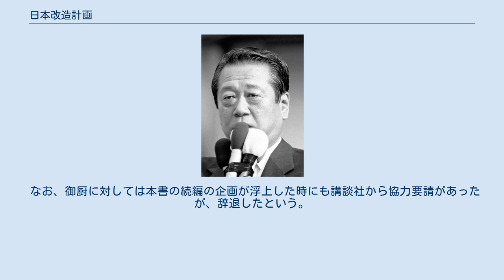日本改造計画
『日本改造計画』（にっぽんかいぞうけいかく）は、日本の政治家、小沢一郎の著書。
1993年（平成5年）刊行。
2006年（平成18年）に復刻された。
 小沢が自民党に在籍していた1993年（平成5年）5月20日に講談社から出版され、実際に書店に並んだのは6月下旬だった。
内容は小沢の政策やビジョンをつづったもので、小沢が自民党を離党して、新生党を立ち上げ、細川連立内閣が成立するという政治の激動期において、中心人物の小沢の考えを知るための書として、発行部数72万5000部の年間3位のベストセラーになった。
かつて、小沢の師の田中角栄が1972年（昭和47年）に著してベストセラーになった『日本列島改造論』の1990年代版ともいわれる。
 具体的には、新自由主義的な経済改革、大胆な税制改革（消費税率を10%に引き上げる一方で、所得税・住民税を半分に、法人税を「世界最低水準」まで引き下げ）、貿易自由化の推進、首相官邸機能の強化、軍事も含めた積極的な国際貢献、政権交代のある二大政党制を可能とする政治改革（小選挙区制の導入）などが提唱されているが、これらはその後の政界再編期、そして21世紀にかけての主要な政治課題を先取りしたものであった。
 本書発売を契機に、政治家本出版ブームが起こり、浜田幸一『日本をダメにした九人の政治家』（1993年12月）、橋本龍太郎『VISION OF JAPAN』（1993年12月）、武村正義『小さくともキラリと光る国・日本』（1994年1月）、渡辺美智雄・柿澤弘治・伊吹文明『新保守革命』（1994年4月）などが相次いで発刊された。
政界再編の流れの中で、国民の政治への関心が高まるなか、いずれもベストセラーとなった。
 小沢は当初『夜明け』というタイトルを考えており、『改造』というタイトルは出版社の要請で入れたという。
 ベストセラーになったこともあり、講談社からは英語版を出版する話もあったが、当時講談社の『週刊現代』が、親小沢の小学館の『週刊ポスト』に対抗して、松田賢弥らを起用して小沢批判を繰り広げていたため、この話は一旦消滅したという。
講談社に対しては小沢から上層部に対し、「週刊現代は何とかならないか」といった圧力がかけられていたという。
英語版は1994年（平成6年）に講談社インターナショナルから出版されている。
さらに、翌1995年（平成7年）にはペーパーバック版が出版された。
 1998年（平成10年）に絶版となったが、2006年（平成18年）に小沢が民主党代表となり、また、自民党の安倍晋三の『美しい国へ』がベストセラーになって、政治家本が再びブームになっていたのを機に復刻された。
復刻にあたり、講談社学芸図書出版部部長の小沢一郎（著者と同姓同名）が担当編集者となった。
さらに『日本改造計画』の続編が執筆されるとの報道もなされた。
 本書は小沢の理念をもとに、詳細については小沢の主催する勉強会に参加していた官民の有識者が肉付けしたものとされてきたが、執筆過程の詳細はわかっていなかった。
 しかし2014年になって、政治学者の御厨貴が明らかにしたところによると、本書の執筆（協力）者は学者が中心で、具体的には「国内政治」は御厨（東京都立大学 (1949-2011)教授）と飯尾潤（埼玉大学講師）、「経済」は伊藤元重（東京大学助教授）と竹中平蔵（慶応大学助教授）、「外交・安全保障」は北岡伸一（立教大学教授）であったという（肩書はいずれも出版当時）。
また、税制改革については小沢が官房副長官時代に秘書官を務めるなど側近として知られた香川俊介（大蔵省主計局主査）らが関わったとされる。
 なお、御厨に対しては本書の続編の企画が浮上した時にも講談社から協力要請があったが、辞退したという。